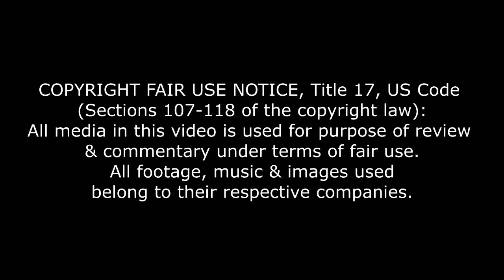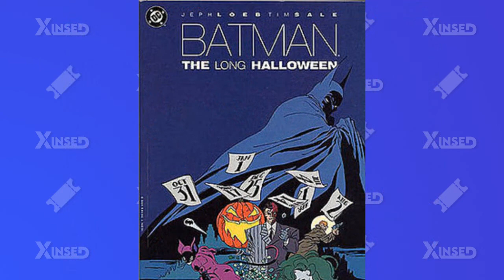Top Películas Marvel y DC 2021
Este año las películas de superheroes estuvieron mas activas dándonos 2 grandes fanservices: El Snyder cut de la liga de la justicia y Spider-man No way Home.

Miniatura hecha por: Jesús Aboytia
Instagram.com/jesus_aboytia